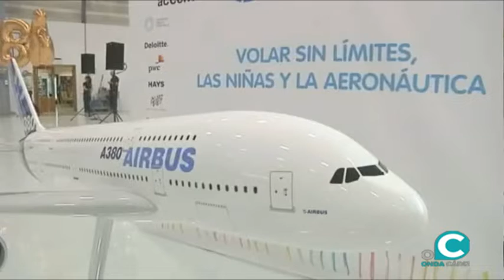El PSOE se compromete a "liderar" la Instalación de una línea de ensamblaje final del Airbus 320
El candidato socialista ha defendido lugares como la Zona Franca y las Aletas como espacios preferentes para el desarrollo de estos nuevos proyectos, si llegara a la Alcaldía